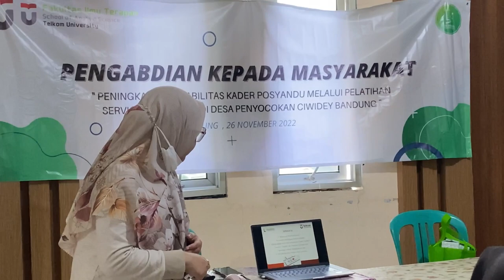[ABDIMAS] Peningkatan Kapabilitas Kader Posyandu Melalui Pelatihan Service Excellent Desa Panyocokan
"Peningkatan Kapabilitas Kader Posyandu Melalui Pelatihan Service Excellent Di Desa Panyocokan Ciwidey Kabupaten Bandung" Pengabdian kepada Masyarakat Skema Reguler Periode 2 Tahun 2022, Program Studi D3 Manajemen Pemasaran, Fakultas Ilmu Terapan, Universitas Telkom.
Ketua: Widya Sastika
Anggota: Fanni Husnul Hanifa
                 Ganjar M. Disastra